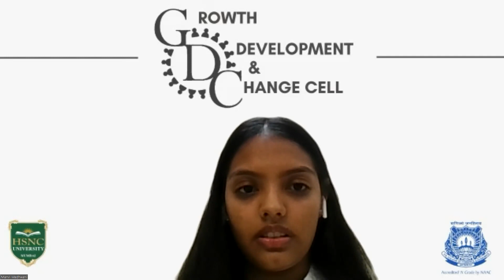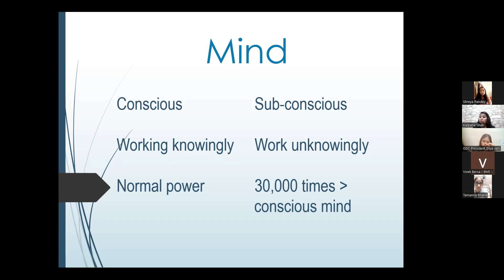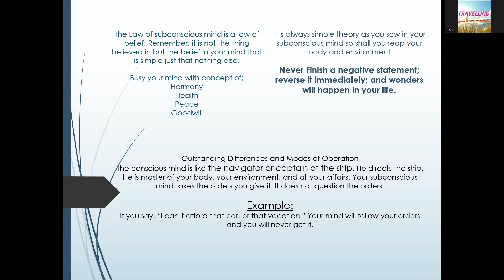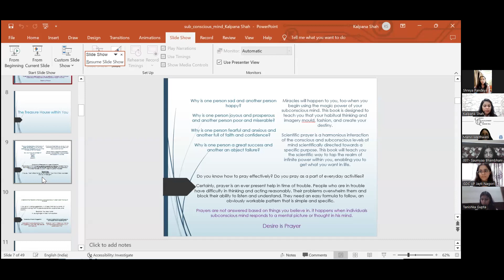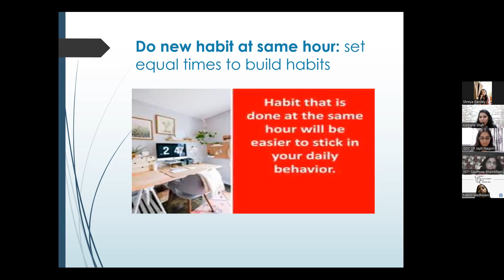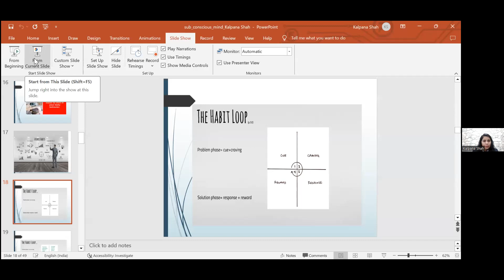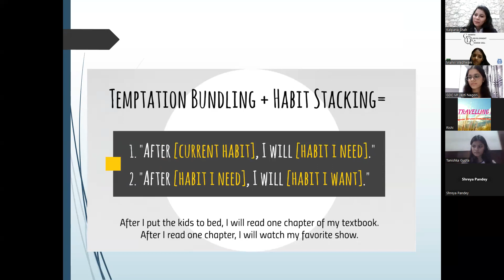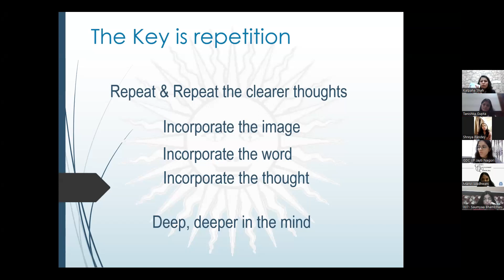Unlock the Power of Subconscious: Manifestation Workshop | The Growth, Development and Change Cell